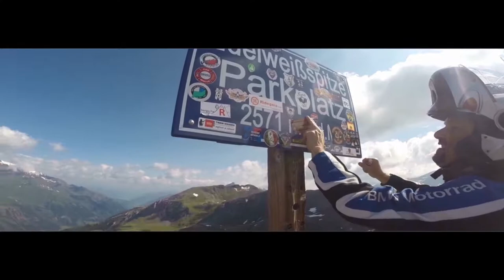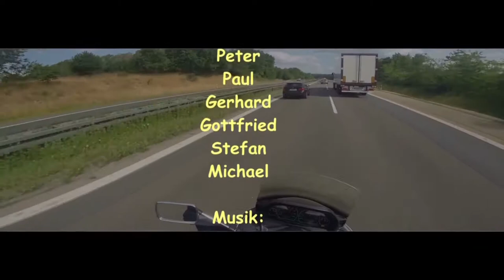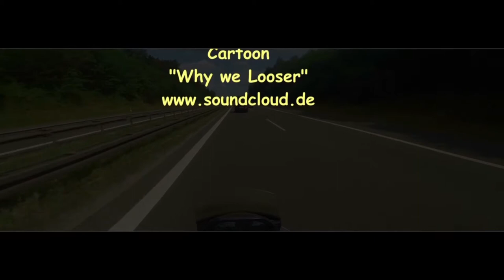Österreichurlaub der Rollerfreunde Rhön 1999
Vom 18.06. bis 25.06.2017 absolvierten 7 Rollerfreunde ihren Urlaub in Niedersill / Österreich in der Nähe von Zell am See. Hiervon erzählt dieses Video